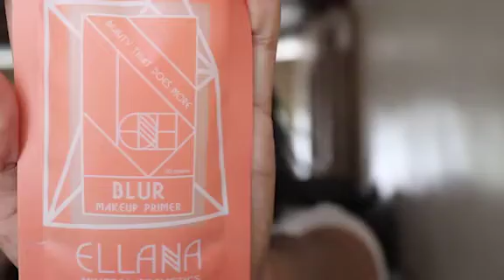EVERY GIRL WANTS (ELLANA MINERAL COSMETICS) | Hanna de la Cruz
Ito na ata ang pinaka perfect make up na nagamit ko. seryoso wapang halong biro.